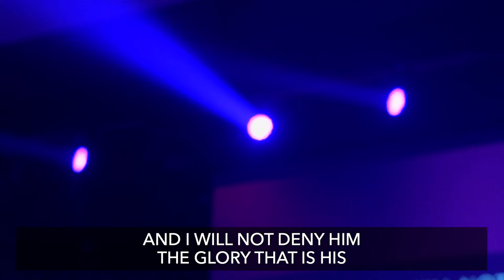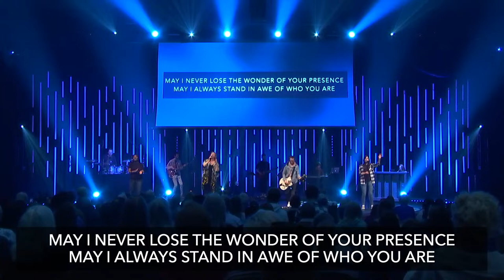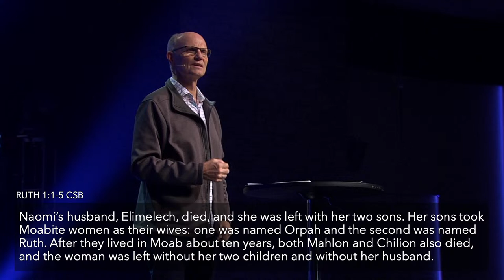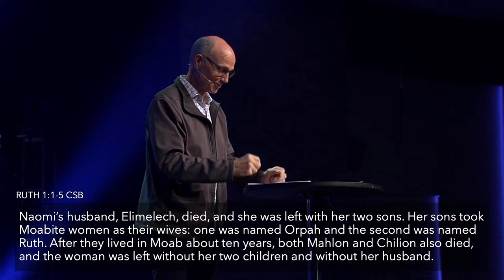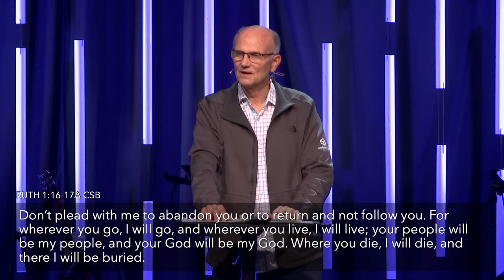A Habit of Hope | Apr 20/21, 2024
Sermon Series: A Fresh Start
Sermon Title: A Habit of Hope
Guest Speaker: Dr. Keith Taylor